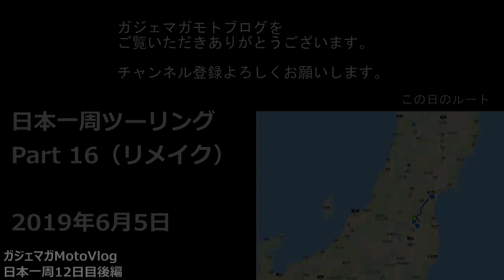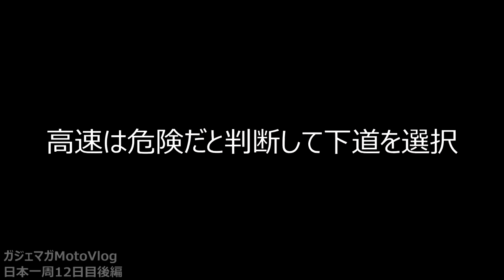【仕事辞めて日本一周ツーリング Part16 宮城県】ゲストハウスKIKO【モトブログ旅（リメイク）】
撮影機材（現在）
■バイク乗車時
・GoPro HERO 9　⇒
・外部マイク　⇒
■歩行時
・GoPro HERO 9手持ち　⇒
■動画編集アプリ

撮影機材（当時）
■バイク乗車時
・GoPro HERO 7　⇒
・外部マイクアダプター　⇒
・Ulanziケース　⇒
・外部マイク　⇒
■歩行時
・GoPro HERO 7手持ち